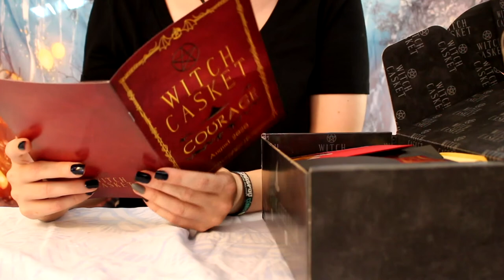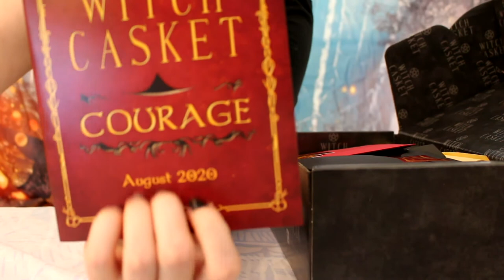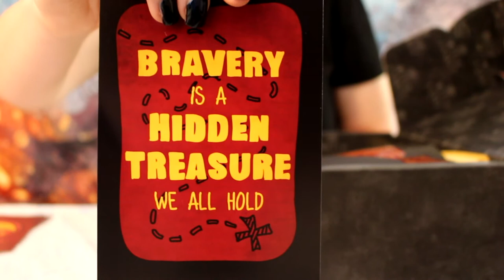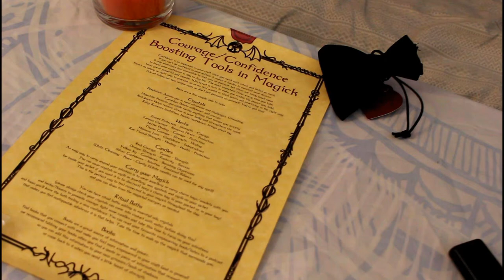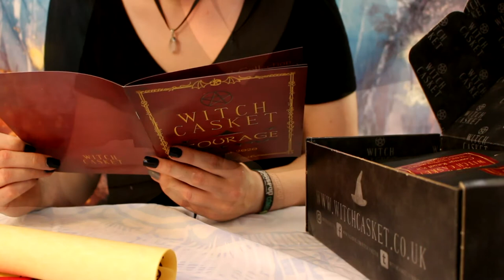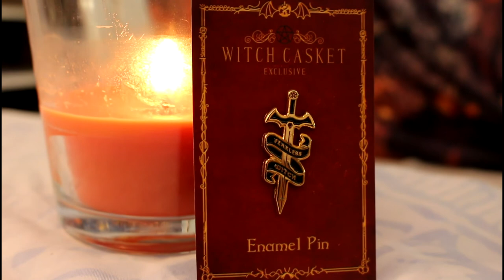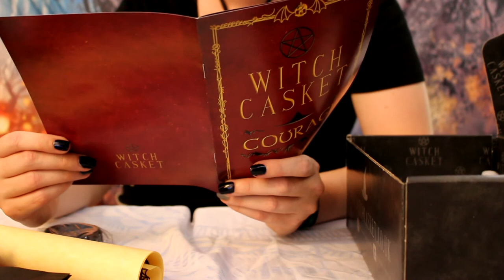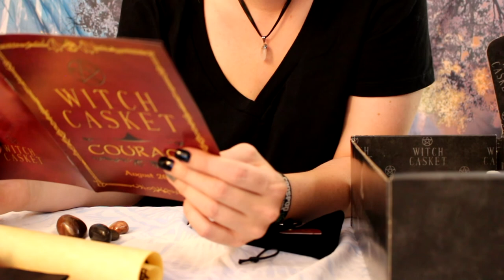✩ ASMR Witch Casket Unboxing (August 2020 - Courage) Soft Spoken, tapping, scratching ✩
Hello everyone!

In this video i am unboxing my very first Witch Casket subscription box.
I was pretty sure there would be some items in there that might be tingle worthy so i figured it would be fun to open up the box on video.

I also tried out a more Soft Spoken video, since most of my videos are whispered i figured it would be a fun change for this video.